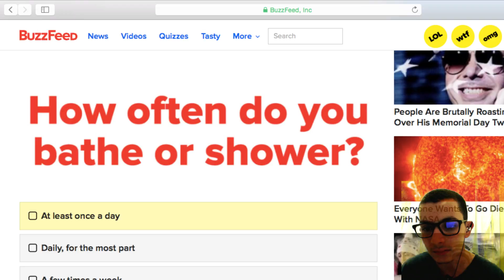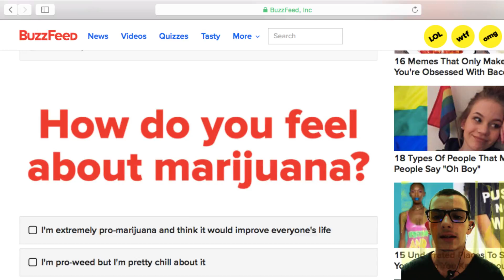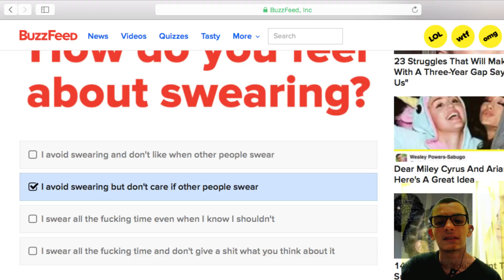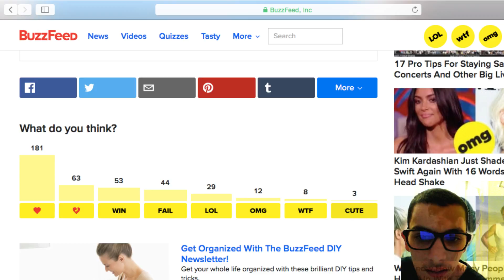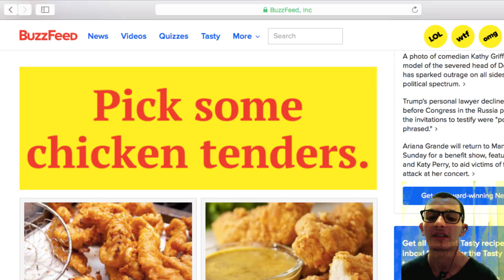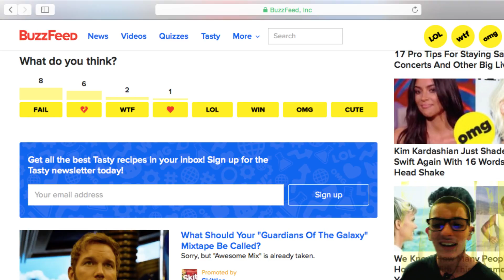BuzzFeed Personality Test| I NEVER BEEN CAMPING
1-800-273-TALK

SWEAR FREE CONTENT

Thanks for tuning in every day